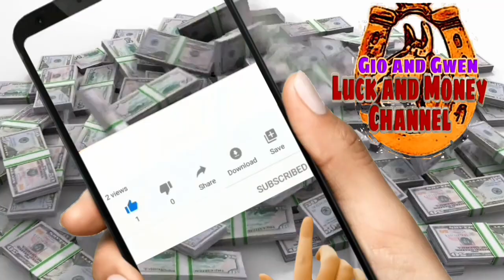Kahulugan ng TATAY O AMA sa Panaginip SWERTE o Malas - Gio and Gwen Luck and Money Channel